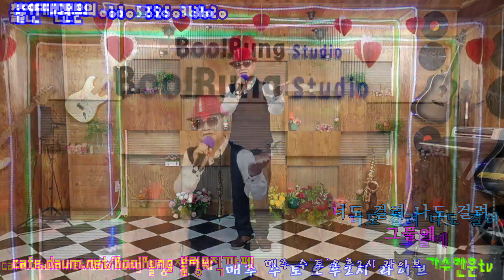가수님 곡 커버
김포 고촌 한훈 가수님 스튜디오 불렁뮤직까페 정모 에서